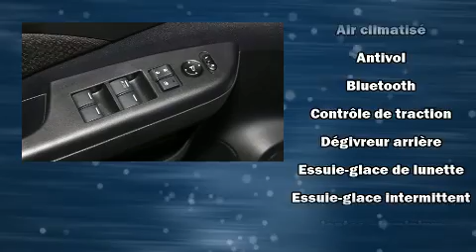2015 Honda CR-V EX TOIT/2 CAMERAS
Honda Gabriel
7000, Henri-Bourassa Est

Les amateurs de conduite adorent le Honda CR-V 2015. Affichant moins de 70 000 km au compteur, ce VUS 4 portes met la priorité sur le confort, la sécurité et son côté pratique. Ce véhicule offre toute la polyvalence d'une transmission intégrale couplée à une transmission automatique et un moteur 4 cylindres de 2,4 L. La liste d'équipement est impressionnante, mais elle ménagera votre budget. Comme le télédéverrouillage des portières, des phares à extinction temporisée, l'ouverture automatique de la glace du conducteur, un compte-tours, des essuie-glaces intermittents, un ordinateur de bord, une banquette arrière à dossiers rabattables séparés, et plus. Là où il fait plus froid, les occupants apprécieront à leur juste valeur les sièges chauffants et le dispositif de climatisation contrôlée. Ses élégantes roues en alliage contribuent à son efficacité dynamique. Le toit ouvrant à commande électrique permet de se rapprocher de la nature et d'humer l'air frais en un tour de main. Vous apprécierez la musicalité de la chaîne stéréo, qui comprend une lecteur CD et une connexion MP3, commandes audio sur le volant, et 6 haut-parleurs qui rehaussent avec éclat l'ambiance sonore. Ce véhicule comporte de nombreuses caractéristiques de sécurité: coussins gonflables à l'avant avec détecteur de poids du passager, rideaux gonflables pour protéger la tête, système antipatinage, système d'assistance au freinage, un système antivol, et freins antiblocage. Le sophistiqué système de traction intégrale procure une tenue de route rassurante par toutes conditions routières. Voici un véhicule d'occasion certifié qui a passé haut la main l'exigent processus de certification de Honda, qui comprend une inspection exhaustive en 150 points! Ce qui nous rend fiers, c'est vous offrir uniquement des véhicules de grande qualité. Passez nous voir ou appelez-nous pour obtenir plus d'information.